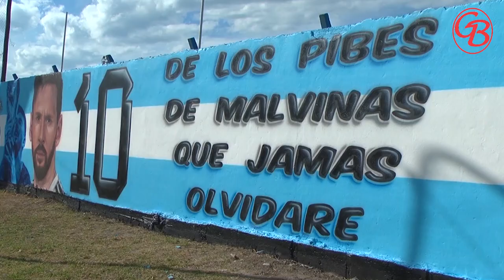2023 04 30 GIMNASIA 2 EL LINQUEÑO 5